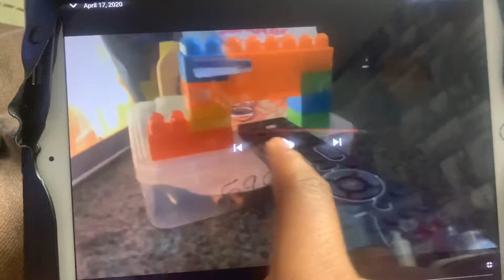May 19, 2020